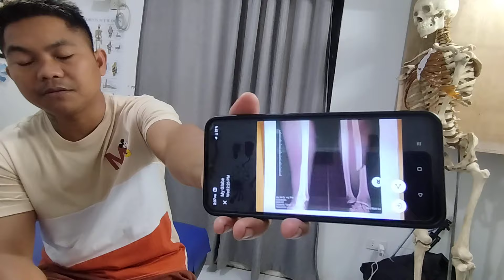na hit and run sa aksedente 😱😱 PUTOL Ang buto sa braso...